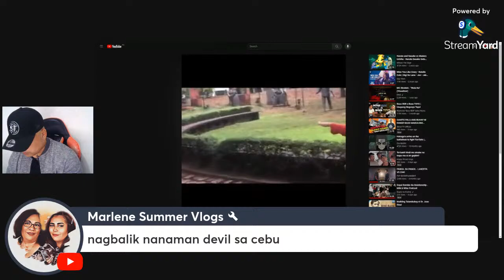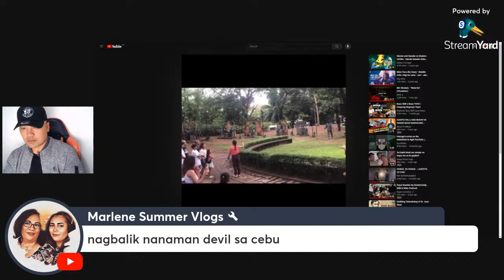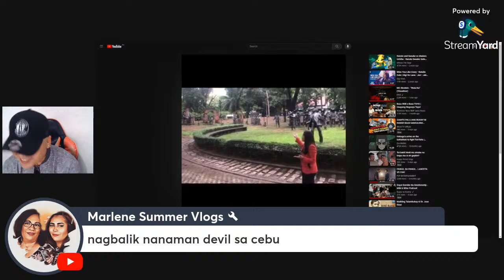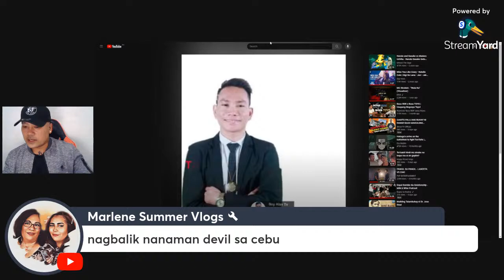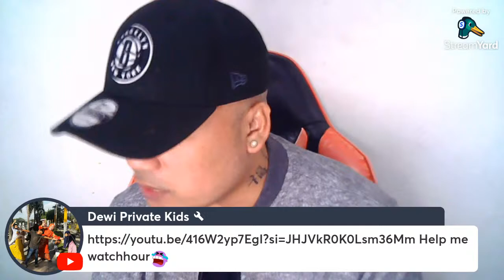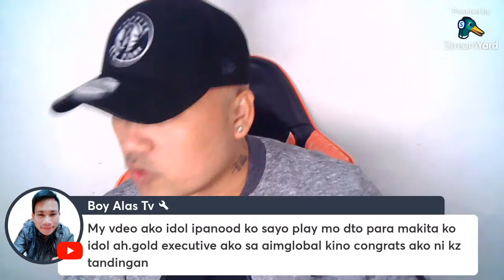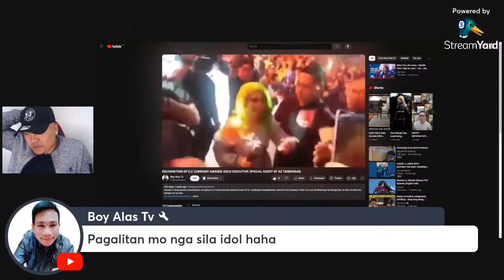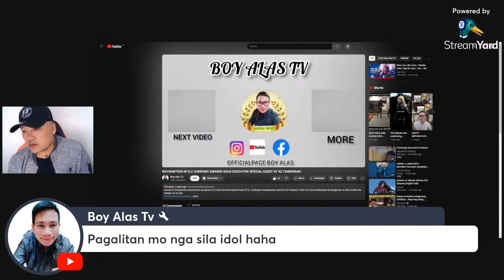Walking RED FLAG? pwede ba maging Green?